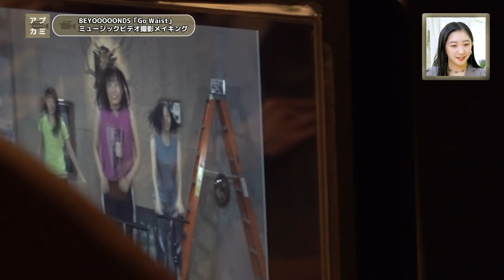【アプカミ#156】「Go Waist」MVメイキング・「明日の私は今日より綺麗」井上玲音のボーカルREC・勝田里奈ソロ曲「とっておきのオシャレをして」ボーカルREC MC : 新沼希空 秋山眞緒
BEYOOOOONDS「Go Waist」ミュージックビデオ撮影メイキング・こぶしファクトリー「明日の私は今日より綺麗」井上玲音のボーカルレコーディング・アンジュルム勝田里奈ソロ曲「とっておきのオシャレをして」ボーカルレコーディング
 MC：新沼希空（つばきファクトリー）＆秋山眞緒（つばきファクトリー）

2:19～ BEYOOOOONDS「Go Waist」ミュージックビデオ撮影メイキング

12:07～ こぶしファクトリー「明日の私は今日より綺麗」井上玲音のボーカルレコーディング

20:06～ アンジュルム勝田里奈ソロ曲「とっておきのオシャレをして」ボーカルレコーディング